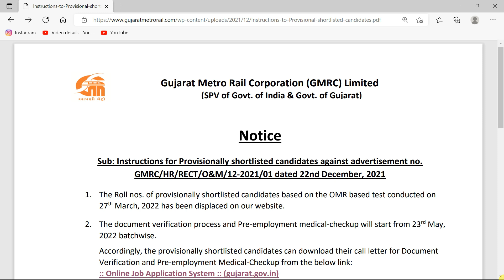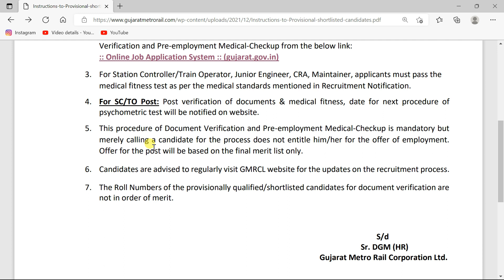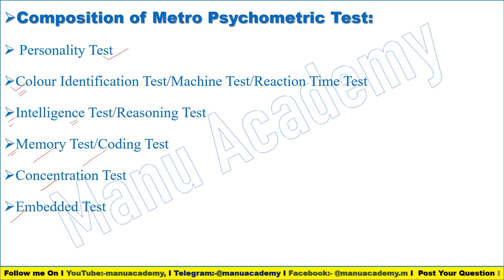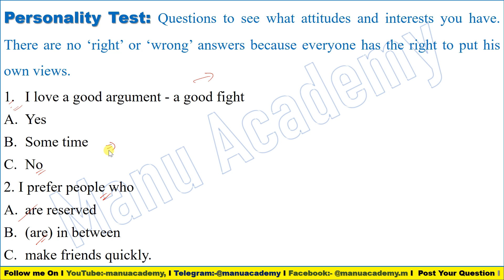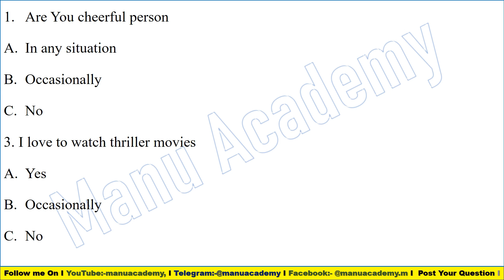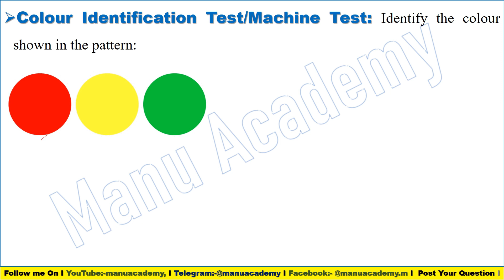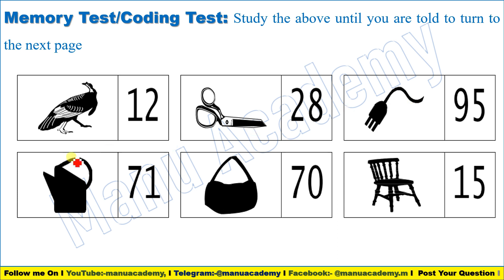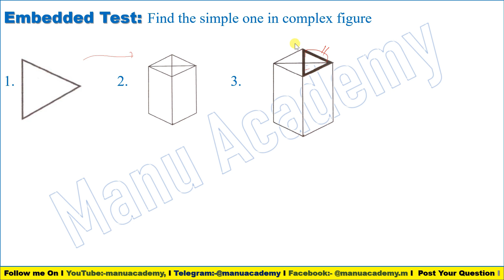Details of Metro Psychometric Test I Updates of GMRC Medical and Psychometric Test